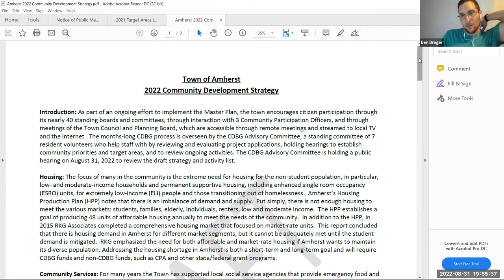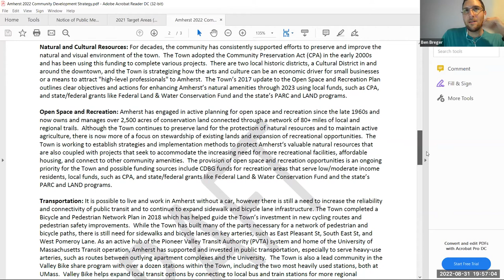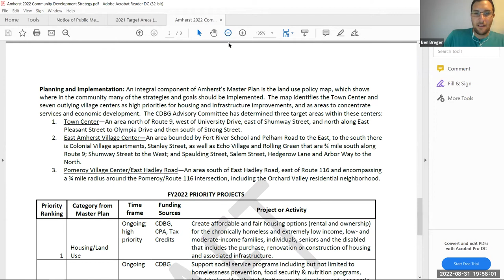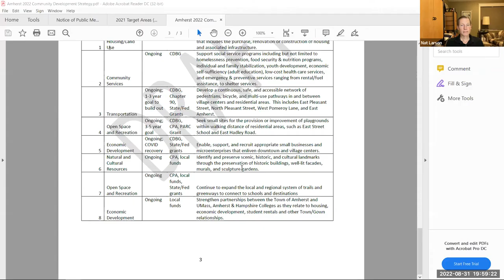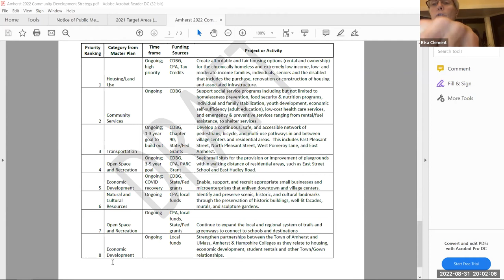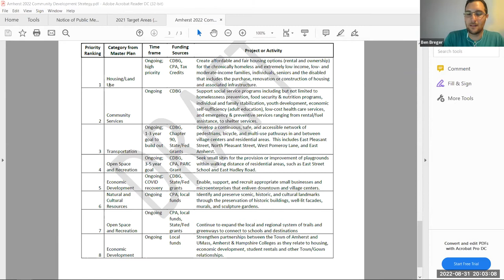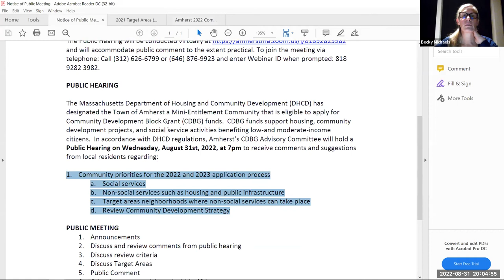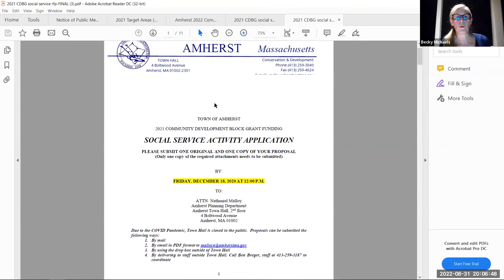CDBG Advisory Committee Aug 31, 2022